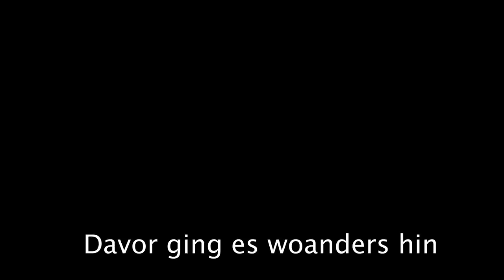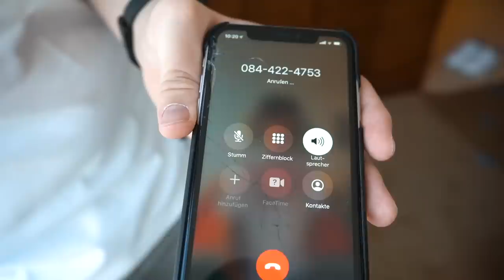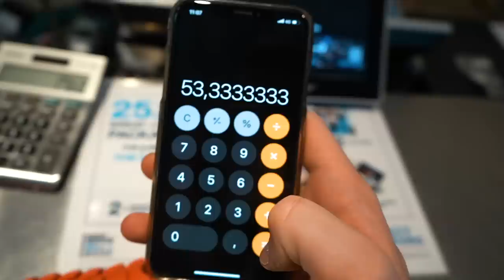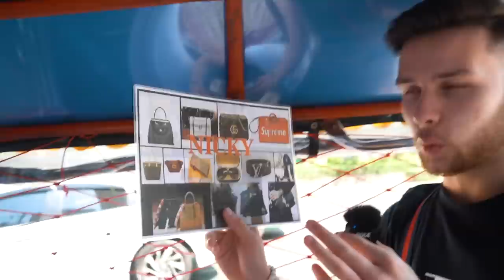THAILAND: Wir wurden zu einem *FAKE-SHOP* gebracht !..😱 | VLOG 2 | Denizon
Dann TU es ganz einfach KOSTENLOS mit einem KLICK !

                            ▪️Mein Equipment:
Meine bezaubernde Kamera
An dunklen Tagen (Kameralicht)
Softboxen für Zuhause

                         ▪️Das trage ich:
Schlichtes Tshirt
Elegante Pullover

🔈Durch diese gekennzeichneten* Links erhalte ich eine kleine Provision, DU jedoch erhältst keine zusätzlichen Kosten.
Um mich ein wenig unterstützen zu können, würde es mich freuen, wenn du deinen Kauf über meinen Link abschließt.